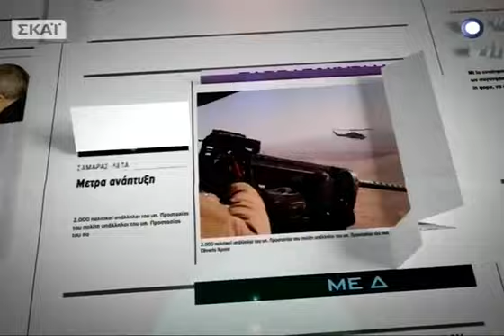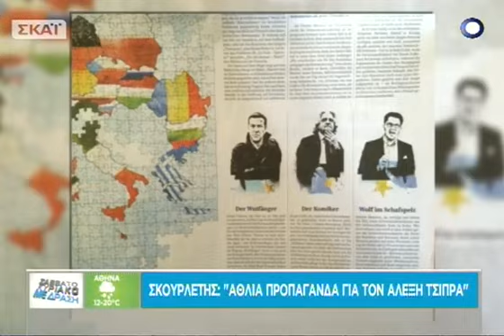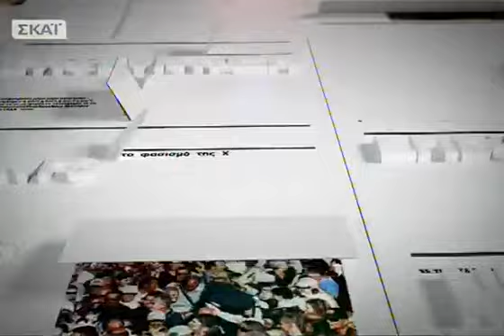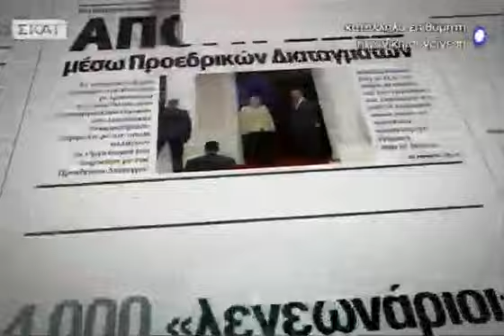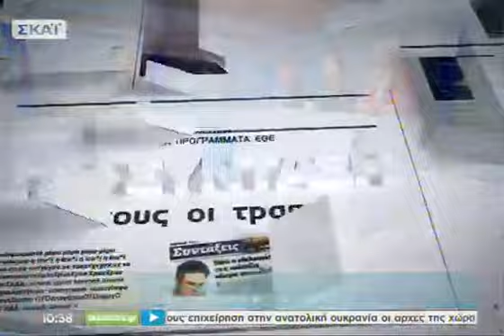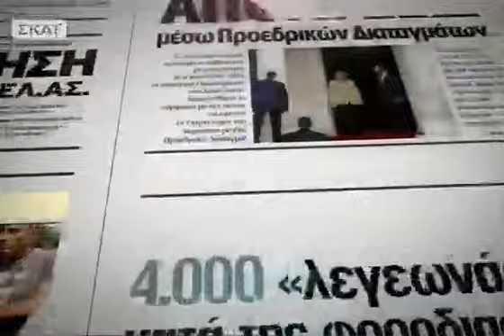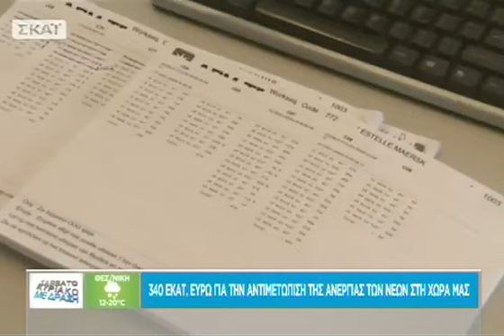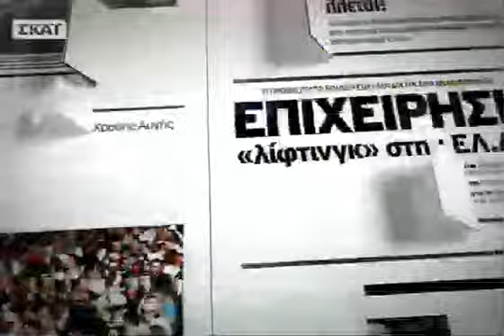Σαββατοκύριακο με Δράση - 04/05/2014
Κάθε Σάββατο και Κυριακή το δημοσιογραφικό επιτελείο του ΣΚΑΪ, αλλά και καλεσμένοι απ' όλο το φάσμα της πολιτικής, οικονομικής, ακαδημαϊκής και επιχειρηματικής ζωής της χώρας θα συμβάλλουν, ώστε οι τηλεθεατές να γνωρίζουν κάθε λεπτομέρεια για τα μεγάλα θέματα που απασχολούν την ελληνική κοινωνία. Κάθε Σάββατο και Κυριακή στις 10.00, ο Σπύρος Μάλλης αναλαμβάνει «Σαββατοκύριακο με δράση».